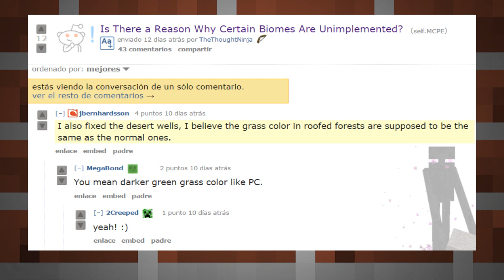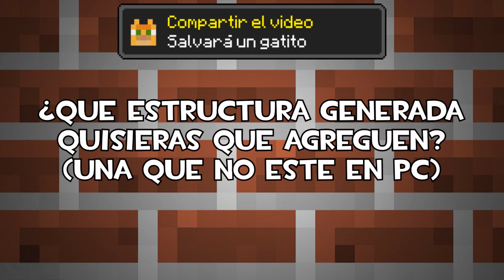Noticias Minecraft PE 0.11.0 | Fuentes de agua de Desierto | Johan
▼▼▼ Abre esta Noticiosa descripción ▼▼▼

Hola Sir Buddies, hoy veremos una noticia que se encuentra en Reddit, trata de la re-implementación de las fuentes de desierto, una pequeña estructura generada que no se podía generar en la 0.10 por errores del juego que ya fueron solucionados en la 0.11, ya sabes, toca el like y suscríbete ya que no cuesta nada y ayuda mucho. =D

♬ Música de fondo (Créditos):
- Artista: Jocopa3